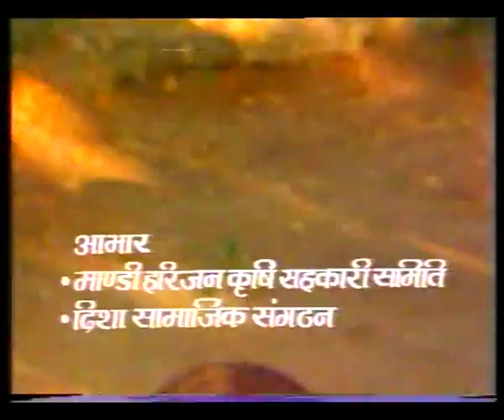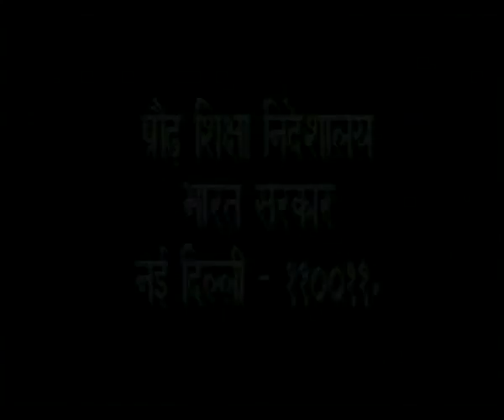JAAG SAKHI EP 2